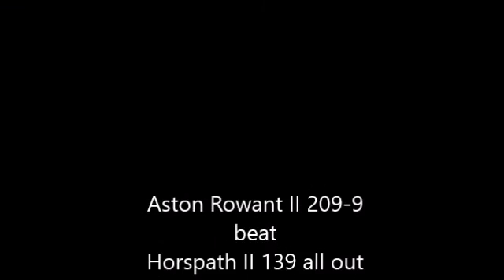Horspath II v Aston Rowant II - Highlights 4th June 2016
Cherwell Div 1